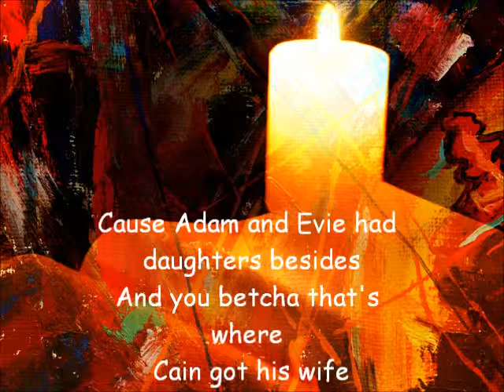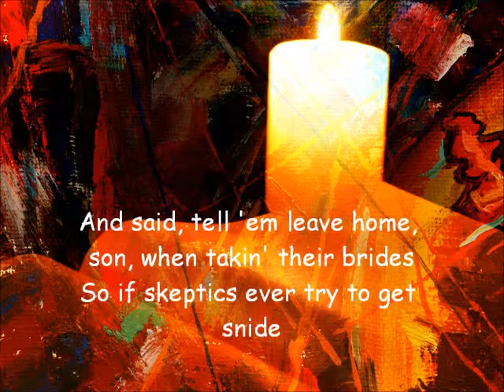Did You Ever Ask Where Cain Got His Wife? Apologetix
ApologetiX